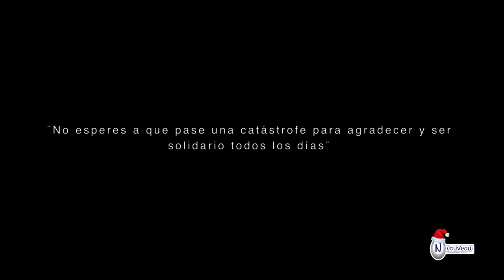Video Navideño Campus Cumbres 2017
Te invitamos a disfrutar de nuestro video Navideño Campus Cumbres